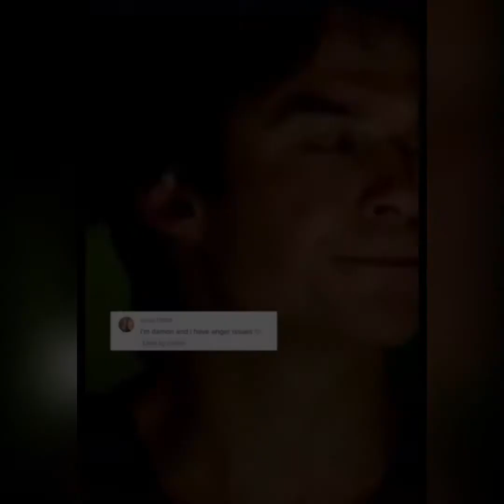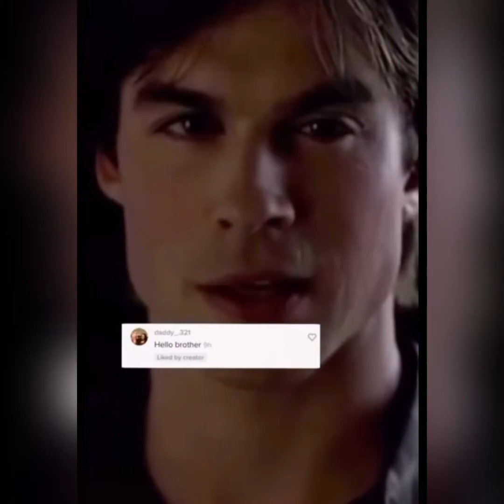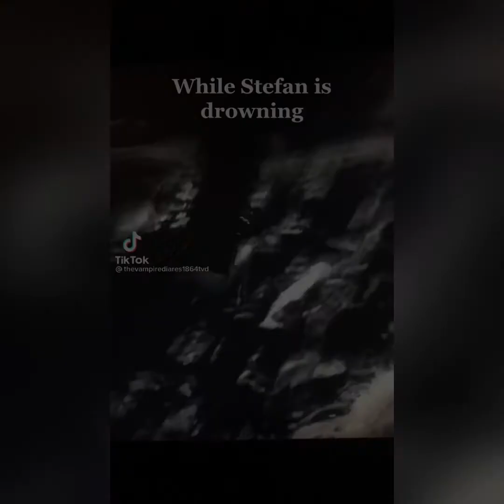Tvd to tik tok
tvd bloopers,
tvd interview,
tvd edits,
tvd songs,
tvd tiktok,
tvd comic con,
tvd ending,
tvd reaction,
tvd as vines,
tvd alaric,
tvd another love,
tvd amara,
tvd alaric dies,
tvd awards,
tvd anna,
tvd as zodiac signs,
tvd bonnie,
tvd behind the scenes,
tvd bloopers season 1,
tvd bonnie and enzo,
tvd best moments,
tvd bloopers season 2,
tvd bonnie and damon,
tvdb,
tvd that b is dead,
tvd plan b,
tvd cast interview,
tvd caroline,
tvd cast,
tvd caroline pregnant,
tvd christmas,
tvd caroline and klaus,
tvd cast funny moments,
tvd damon and elena,
tvd damon,
tvd delena,
tvd damon and elena dance,
tvd dance,
tvd damon dies,
tvd damon and bonnie,
tvd damon and elena kiss,
افضل محاكي فري فاير,
tvn d story,
فريدي,
tvd elena,
tvd elena and damon,
tvd enzo dies,
tvd enzo,
tvd elena dies,
tvd elena and damon dance,
etv dhee,
e tv dance,
e tv dj,
e tv diwali promo,
etv dhee show,
etv diwali,
e tv dee program,
e tv dussehra 2020,
tvd funny moments,
tvd feel so close,
tvd finale,
tvd final scene,
tvd full episodes,
tvd finale reaction,
tvd funny interview,
tvd fights,
tvd girls,
tvd graduation,
tvd give me love,
tvd grams dies,
tvd goodbye,
tvd girls arrested,
tvd group scenes,
tvd girls edit,
جلد فري فاير,
جلد فري فاير مع اغنية حماسية,
جلد فري فاير مع اغاني,
جلد فري فاير كلاش سكواد,
جلد فري فاير مع اغنية حماسية 2020,
جلد فري فاير بالهاتف,
جلد فري فاير مستقعدين,
جلد فري فاير 2020,
tvd hold on,
tvd humor,
tvd hayley,
tvd heretics,
tvd hayley and klaus,
tvd hunger,
tvd hello brother,
tvd hold on i still want you,
tvdr h/l,
tvds hsj s,
فريسكا,
tvd intro,
tvd interview comic con,
tvd isobel,
tvd i was feeling epic,
tvd iconic scenes,
tvd isobel dies,
tvd interview funny,
i lived tvd,
i'm elijah tvd,
i'm kai tvd,
i'm enzo tvd,
tvd jeremy dies,
tvd jeremy,
tvd jenna dies,
tvd jo dies,
tvd jeremy and bonnie,
tvd julian,
tvd jo,
tvd jeremy and anna,
tvd katherine,
tvd klaus,
tvd klaus and caroline,
tvd kai,
tvd katherine dies,
tvd kisses,
tvd kol,
tvd klaus and hayley,
team k tvd,
team k tvd edits,
jess k tvd,
فرعون فري فاير,
فريق نور مار,
tvdn k tvchn,
فريق ن,
tvd last episode,
tvd lexi,
tvd last scene,
tvd liz dies,
tvd last day on set,
tvd lily dies,
tvd lexi death,
tvd lexi comes back,
tvd to l,
موسيقى فريحه,
tvd music,
tvd matt,
tvd memes,
tvd mikaelson ball,
tvd moments,
tvd masquerade,
tvd mary louise and nora,
tvd miss mystic falls,
فريق القوة,
تكة تكة فري فاير,
jdmj m tvd thdv,
فريدة,
tvd nora,
tvd nora and mary louise,
tvd never let me go,
tvd never say never,
tvd never have i ever,
tvd neck snap,
tvd no humanity elena,
tvd nora and bonnie,
tv and story,
tvd on crack,
tvd opening,
tvd originals,
tvd ost,
tvd oblivion,
tvd outro,
tvd out of context,
tvd opening credits,
o holy night tvd,
o final de tvd,
o que é tvd,
o fim de tvd,
tvd photoshoot,
tvd panel,
tvd plot twist edits,
tvd party scene,
tvd playlist songs,
tvd parallels,
tvd pranks on set,
tvdp 클래식,
tvd quiz,
tvd qetsiyah,
tvd quotes,
tvd quotes sad,
tvd questions,
tvd qetsiyah dies,
tvd quizzes,
tvd qetsiyah magic,
tvd q&a,
tvd cast q&a,
tvd ringtone,
tvd rebekah,
tvd roblox,
tvd reunion,
tvd rose,
tvd roblox spells,
tvd rain scene,
r tv drama,
tvd steven r mcqueen,
dvd r,
tvd stefan dies,
tvd soundtrack,
tvd season 9 trailer,
tvd scenes,
tvd season 1,
tvd saddest moments,
tvd stefan and caroline,
s tv damage after effects,
s tv damage overlay,
s tv damage,
s tv daddy,
s tv do,
s tv drama,
s tv do pattern,
s tv dj songs,
tvd trailer,
tvd tyler dies,
tvd tiktok compilation,
tvd theme song,
tvd tyler,
tvd take on the world,
tvd tatia,
e.t tvd,
tvd unsteady,
tvd unbreakable,
tvd universe,
tvd username ideas,
tvd ungodly hour,
tvd update,
tvd umbrella,
tvd unsteady scene,
someone to you tvd,
ts ku tv,
فريق عدنان,
tvd thank u next,
فريق الوعد,
عكاش فري فاير,
tvd see u again,
tvd vines,
tvd valerie,
tvd vampire face,
tvd vicki,
tvd valerie dies,
tvd vs twilight,
tvd vampire makeup,
tvd vinyl decals instructions,
v tvdb,
nika.v tv diary,
v card valerie tvd,
حملة فريزر,
watch v=tvdzbndnolm,
هكر فري فاير,
tvd wedding,
tvd who said it,
tvd werewolves,
tvd witches,
tvd wins award,
tvd wings,
tvd wedding scene,
tvd women,
wtvd,
wtvd news open,
wtvd 11,
wtvd 11 news,
wtvd 1993,
wtvd 1989,
wtvd 1994,
wtvd 1995,
tvd x tw,
tvd x harry potter,
tvd x supernatural,
tvd x riverdale,
tvd x to x legacies,
tvd x twilight,
tvd x tw crossover,
tvd xmas scenes,
riverdale x tvd,
pll and tvd,
spn x tvd,
supernatural x tvd,
tw x tvd,
gossip girl x tvd,
legacies x tvd,
disney x tvd,
tvd young damon,
tvd you want me to blame you,
tvd yours,
tvd young stefan and damon,
tvd you don't know what i look like,
tvd you broke me first,
tvd you give love a bad name,
tvd you make me feel,
trd y tvd,
tvd damon y elena,
tvd elena y stefan,
tvd stefan y caroline,
tvd baile elena y damon,
tvd caroline y klaus,
tvd damon y bonnie,
tvd bonnie y enzo,
tvd zodiac signs,
tvd zoom,
tvd zach,
tvd zoom reunion,
tvd zoom call,
tvd zach roerig,
tvd zodiacs,
tvd zachariah,
piosenki z tvd